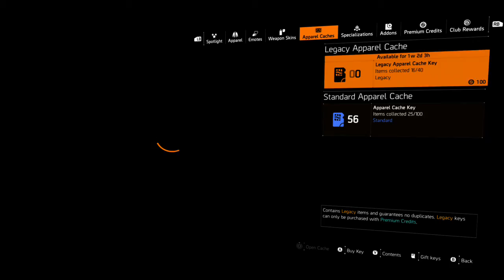Tom Clancy's The Division® 2, part 534, Firewall Specialization Activated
The Specializations include a signature weapon introduction in this patch as a flamethrower!